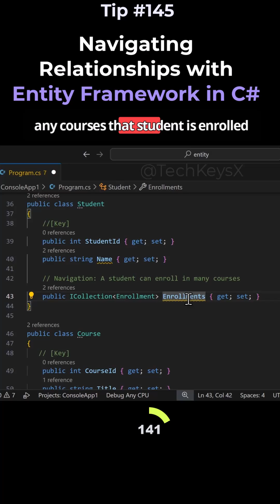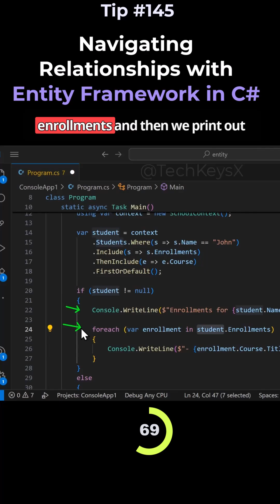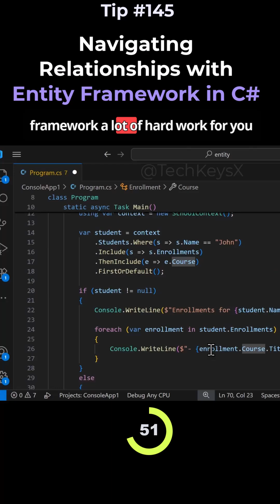Navigating Relationships with Entity Framework in C# Tip #145